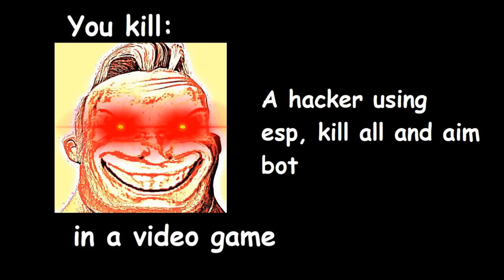Mr. Incredible becomes canny (You killed a __ in a video game)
Mr incredible did become really canny tho.